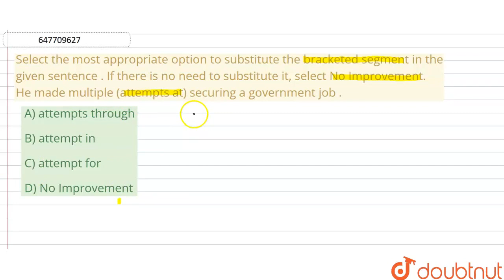Select the most appropriate option to substitute the bracketed segment in the given sentence . I...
Select the most appropriate option to substitute the bracketed segment in the given sentence . If there is no need to substitute it, select No Improvement. He made multiple (attempts at)securing a government job .
Class: 14
Subject: ENGLISH
Chapter: SSC MTS 2019 6 AUGUST SHIFT 2
Board:GOVT

👉 Have Any Query? Ask Us.